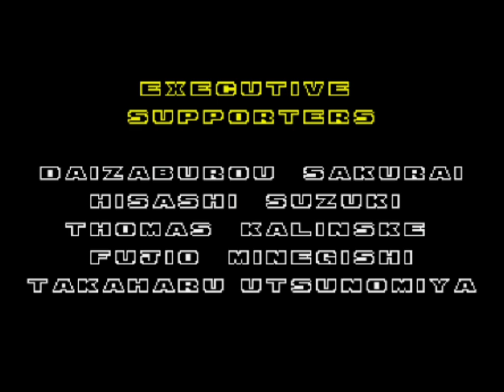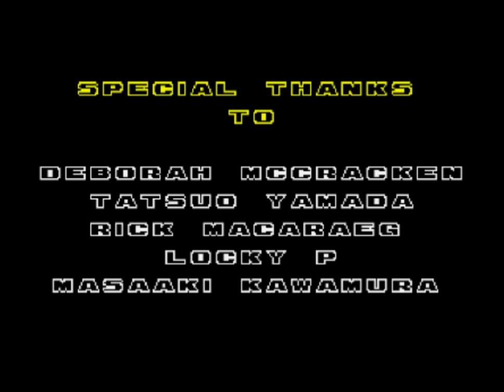Sonic SatAM - Longplay